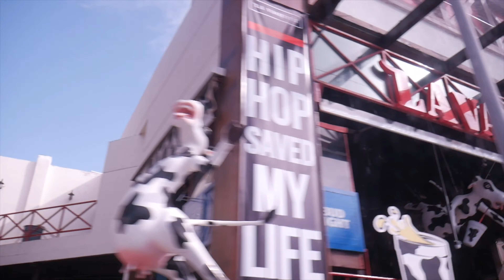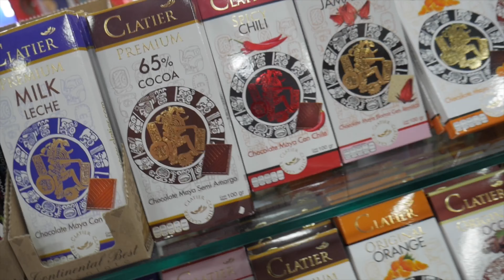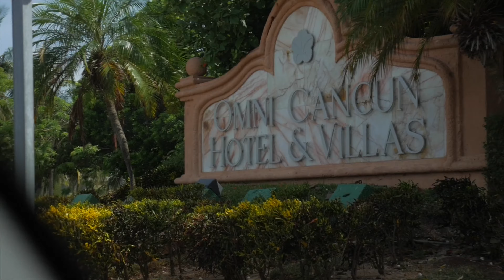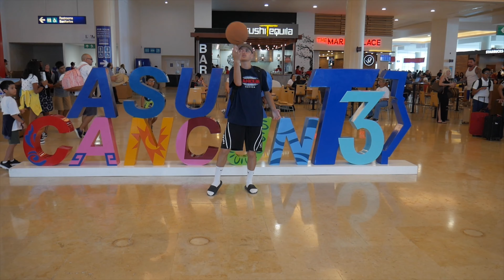Crazy Week In Cancún !!!